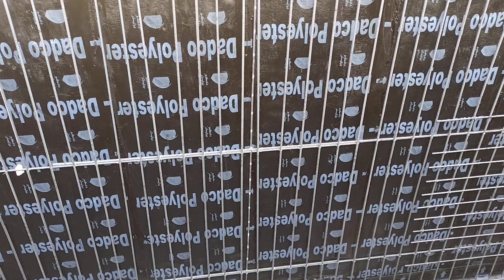water tank RCC underground